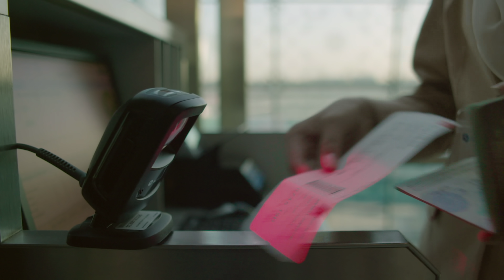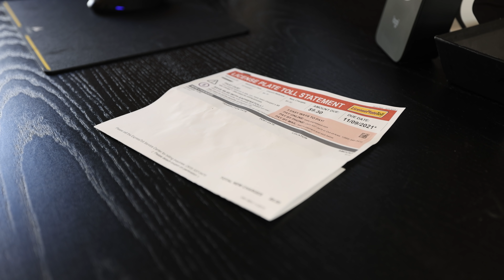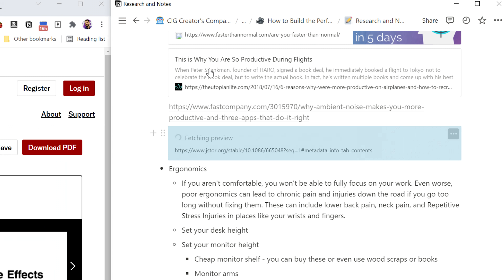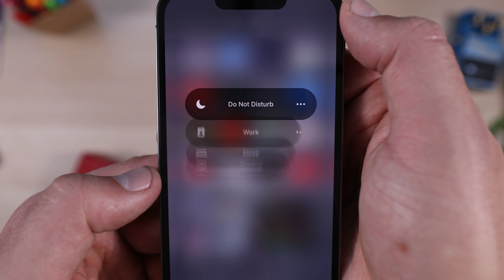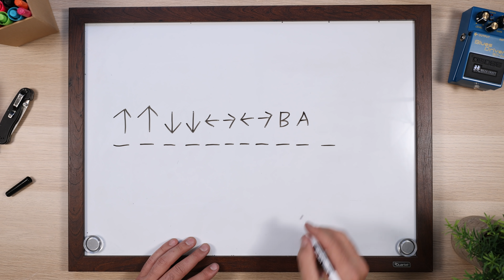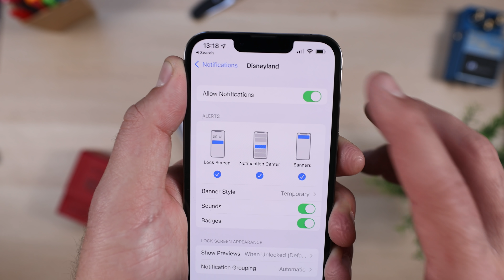4 Ways Your Workspace is Destroying Your Productivity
Your environment has a huge effect on your ability to focus. In this video, we'll look at four ways you can massively improve your workspace - and your focus.

⏱ TIMESTAMPS:
00:00 - Intro
01:36 - Paths of Lesser Resistance
04:11 - Active Distractions
05:37 - Bad Ergonomics
08:55 - Uninspiring Space